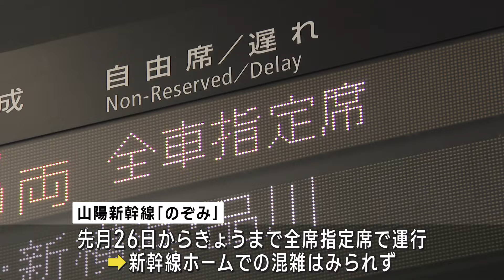GW最終日 「のぞみ」全席指定席化でUターン客の混雑みられず JR岡山駅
ゴールデンウィーク最終日の6日、JR岡山駅では新幹線のぞみが全席指定席での運行になったこともあり、Uターン客による混雑はみられませんでした。